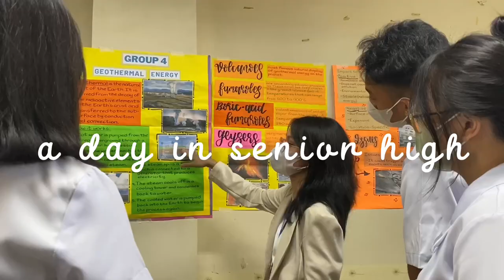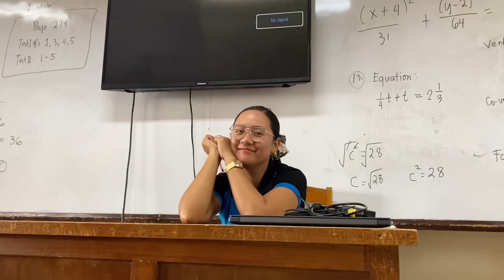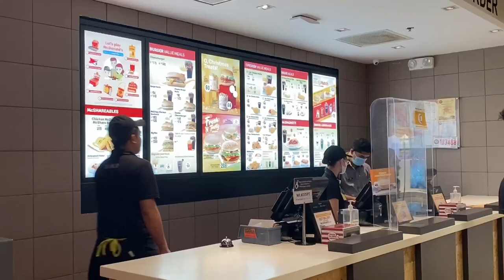a day in senior high (stem): assumption college of davao | nisamyam